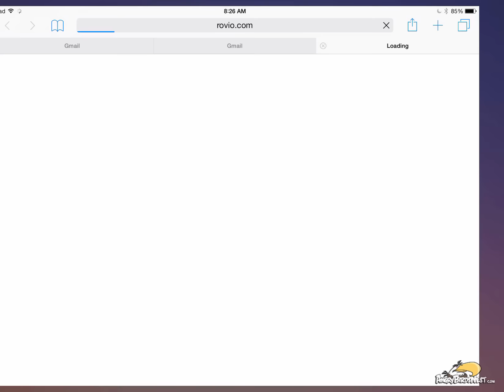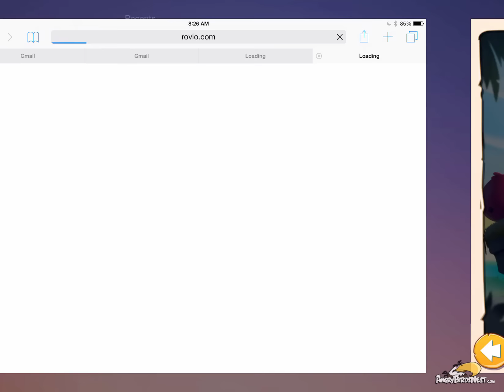Angry Birds 2 Hands On First Look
Flingers unite! Rovio has soft-launched an awesome new flinger called, "Angry Birds 2". In this video we take a hands on first first look at the latest Angry Birds game, which takes players back to Piggy Island.

It's VERY much appreciated  This video was captured on an iPad 2 Air (iOS).

ABOUT ANGRY BIRDS 2

The Angry Birds are back! Join your favorite feathered heroes on an all-new adventure as they storm Piggy Island to rescue their poor eggs (again)! But this time is different – the island is under pigstruction and the pigs are building super challenging multi-stage levels that require new ways of logic, skill and force to win.

**Angry Birds: Under Pigstruction is optimized for iPhone 5, iPad 3, iPad mini and iPod Touch 5G or newer. You can try it on older devices, but we can't guarantee a smooth bird flinging experience!

CHOOSE YOUR BIRD!
It’s the ultimate slingshot strategy – you get to choose which bird to fling next! “But that makes it easier” “WRONG!” You’ll need to master new spells and strategies if you’re going to stop those eggs getting scrambled. And with the new Destruct-O-Meter, the more blocks you destroy, the more extra throws you get!

NEW MULTI-STAGE LEVELS!
You’ve never seen Piggy Island like this – jaw-droppingly stunning levels brimming with exotic plants, quirky details and plenty of peril. And because those naughty porkies are building their pigstructions right under your beak, many levels have multiple stages. Uh oh.

SPECTACULAR SPELLS!
Use blizzards, chilis, magic ducks and other outrageous spells to inflate the pigs for easier popping or to freeze their forts. And when you need some serious help, guess who’s at hand to make a pork-smashing cameo? That’s right, it’s the sardine loving Mighty Eagle. Oh yeah!

Challenge players from across the world in the new leaderboards to see who’s the most hardcore bird flinger of them all.. Play new tournaments every day and earn more feathers to level up your birds to face the toughest competition on the planet. Seriously, it’s gonna be mega tough.

DEFEAT BOSS PIGGIES!
There’s some serious bad guys on Piggy Island, and your slingshot skills are needed to take them down. Foreman Pig, Chef Pig and - of course - the infamous King Pig make this the toughest challenge the birds have seen so far. Have you got what it takes to get the precious eggs back from these baddies?